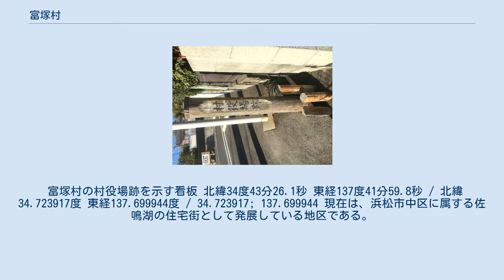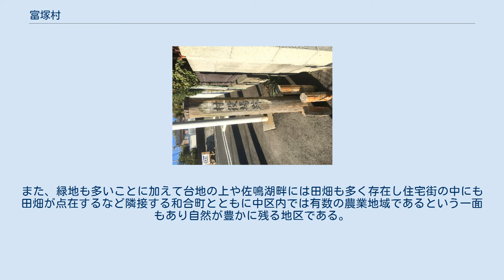富塚村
富塚村、富塚村（とみつかむら）は、静岡県敷知郡・浜名郡にあった村である。
 現在の浜松市中区富塚町・和地山・広沢・文丘・佐鳴台五丁目にあたる。
ここでは、現在の富塚町・和地山・佐鳴台五丁目についても述べる。
ただし、広沢については当該記事を参照のこと。
 富塚村の村役場跡を示す看板 北緯34度43分26.1秒 東経137度41分59.8秒 / 北緯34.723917度 東経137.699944度 / 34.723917; 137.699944 現在は、浜松市中区に属する佐鳴湖の住宅街として発展している地区である。
浜松市内で最も人口の多い町でもある。
 正確に（住民票、免許証等で）は塚という字は点（、）が入っている。
そのため、広報はままつでは塚は点が入った字で表記されている。
現在でも「塚」の字は正確には塚(点が入った字)である。
 また、村であったため、字(あざ)が残っているが、富塚町内はすべて〒432-8002で且つ番地も町内通し番号なので、省略される傾向にある。
 中心市街地への道路も整備されておりスーパーなどの商店や公園･緑地も多く、利便性も高い地区である。
窪地のため坂が多い地区だが、団地が多く、住宅やマンションが密集している箇所もある。
また、緑地も多いことに加えて台地の上や佐鳴湖畔には田畑も多く存在し住宅街の中にも田畑が点在するなど隣接する和合町とともに中区内では有数の農業地域であるという一面もあり自然が豊かに残る地区である。
 和地山公園など運動場の整備もされている。
 また、2006年（平成18年）10月には城北図書館が新装開館し、文化面での発展も期待される。
 大字富塚